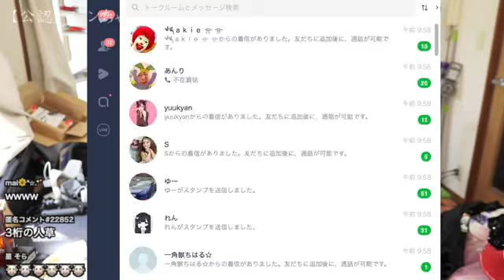【藤沢クリニック】2024年09月11日